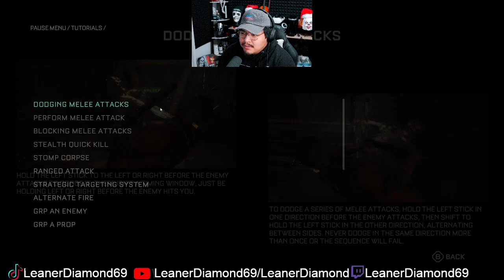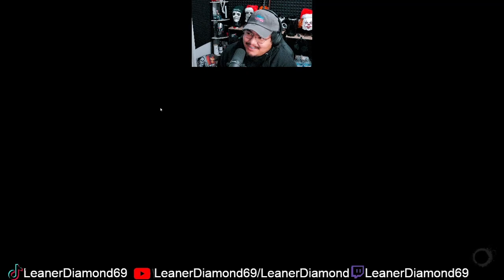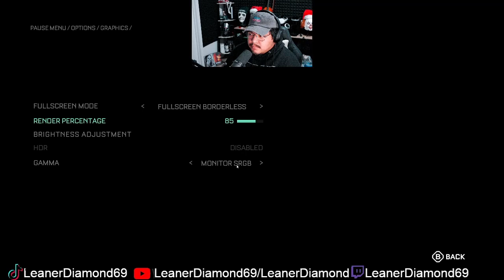IS IT BETTER THEN DEAD SPACE?! EP 1 THE CALLISTO PROTOCOL